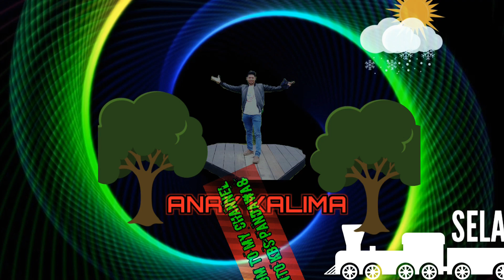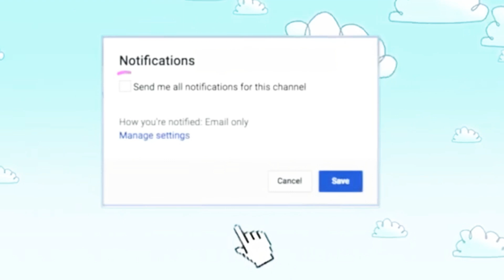PERANGKAP BUBU JARING KAWAT UMPAN BRONDOLAN TETAP JADI ANDALAN ¦¦SPOT LIAR ALAM KALIMANTAN,PPB#⃣4⃣0⃣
Hello shobat setia YOUTUBE dimana pun Anda berada sehat, sukses dan selalu di Rahmati Tuhan yang maha kuasa Amiiinnn.

    Hai.. Hai.. Hai... Berjumpa kembali dengan saya hari ini kita cek perangkap bubu lagi guys part 40 masih jadi andalan... Spot di Alam Liar Kalimantan
... Selamat Menonton Guys ya. Bagi yang baru bergabung Selamat datang dan jangan lupa diLike, Commen, Subscribe dan Share guys ya... Semoga video yang saya sajikan hari ini bisa berbuah positif dan tentunya semoga dapat terhibur. Fishing mania Muantappp, sampai jumpa video lanjutan mancing guys ya...